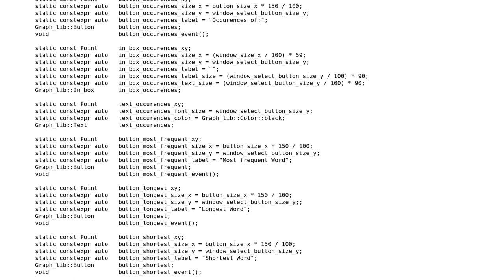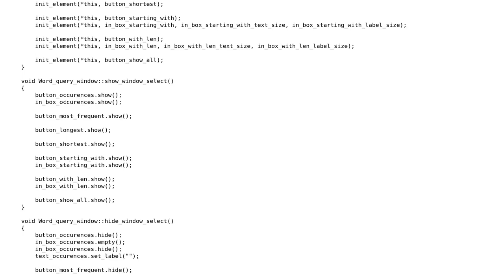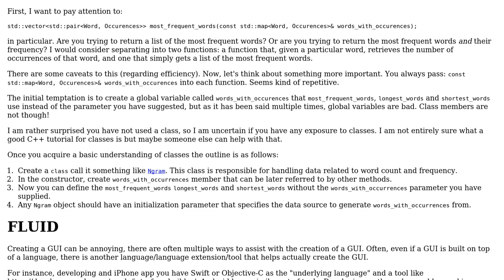Code Review: Cleaning a file / Word Query GUI (FLTK)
With thanks & praise to God, and with thanks to the many people who have made this project possible! | Content (except music & images) licensed under CC BY-SA | Music | Images & others | With thanks to user Sandro4912 user Dair user 200_success and the Stack Exchange Network Trademarks are property of their respective owners. You are responsible for your own actions.